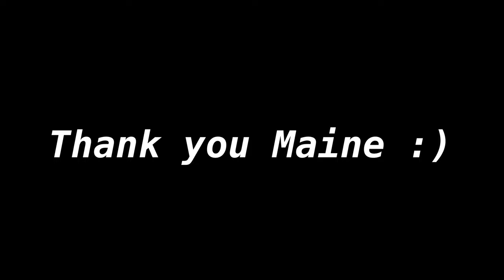A Fishing Disaster. (Overcoming Failure)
Maine is like a big movie theater. There are horror movies, there are comedy movies, there are inspirational movies. It's just a matter of what room you walk into.

Ice fishing is almost over. Thank goodness.

Follow the gram for more buddy